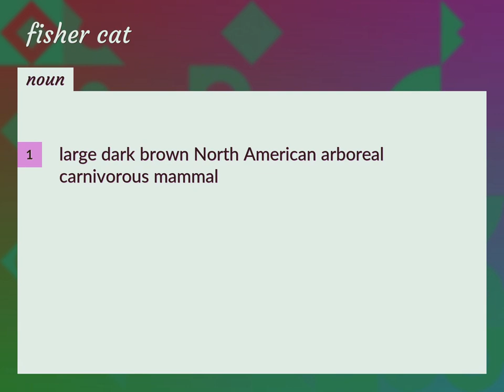Fisher cat | meaning of Fisher cat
What is FISHER CAT meaning?